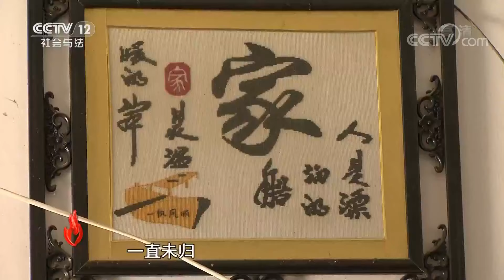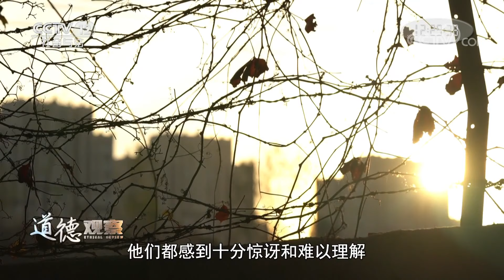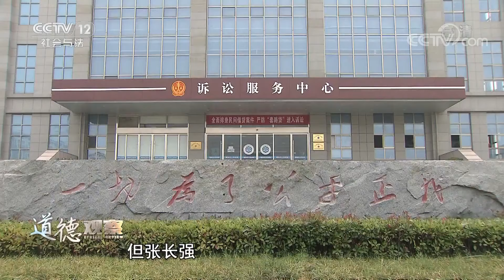《道德观察(日播版)》 亡夫的遗产争夺战 20200706 | CCTV社会与法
《道德观察》作为中国唯一一档全国平台播出的道德类全日播栏目，直击种种道德事件，一方面对可歌可泣的高尚行为进行讴歌，在感动中激发每个人心中向善的力量；另一方面对种种不道德的行为进行揭露和鞭挞，在震撼中让每个人用思考完成心灵的净化，已成为“深刻反映中国道德现状、深入进行道德思考、促进中国道德生态建设”的电视互动平台。